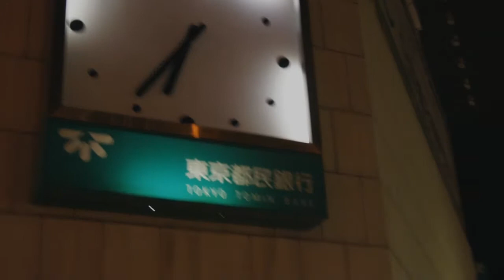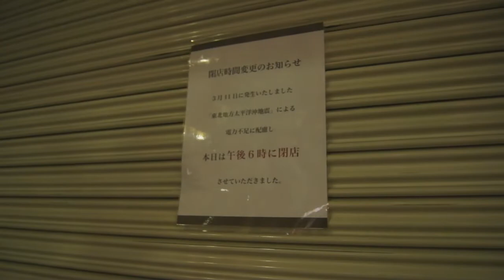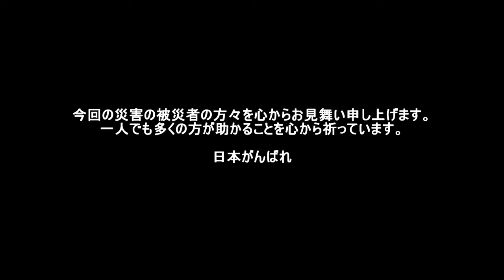Unlighted Shinjuku [2011.03.17]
東日本大震災による東京での電力不足が起きた時の様子です。
場所：新宿駅西口～新宿駅東口
大規模停電の恐れがあり都内は節電で看板などの照明が点いていません。
撮影時間は夕方の6時過ぎ～8時前くらいの時間です。
被災者の方々のことを考えれば停電・節電痛くないです。
本当に祈る気持ちで動画を作りました（2時間くらいで･･･）
見直していないのでスペルミスや見にくい箇所があるかもしれません・・・
がんばれ日本！！！